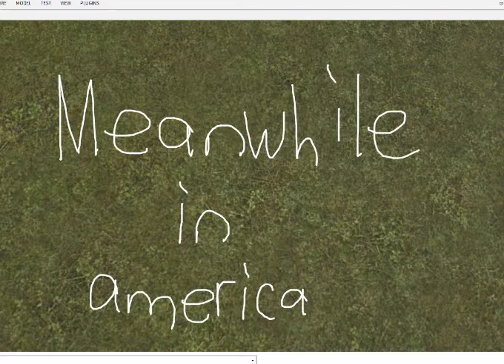The Quacky Show Episode 99 | The Duck Flu